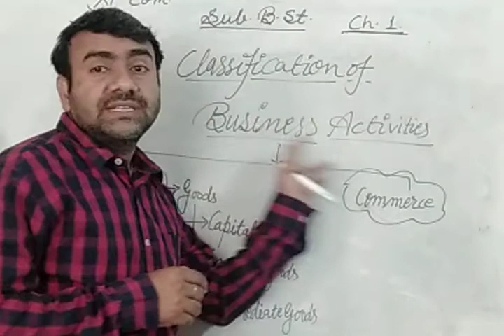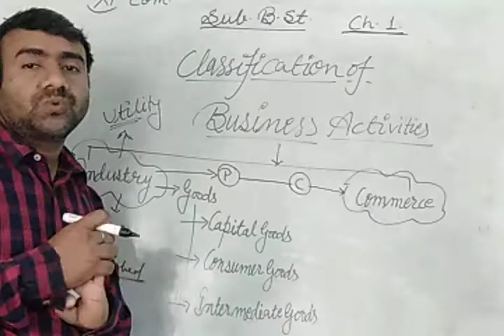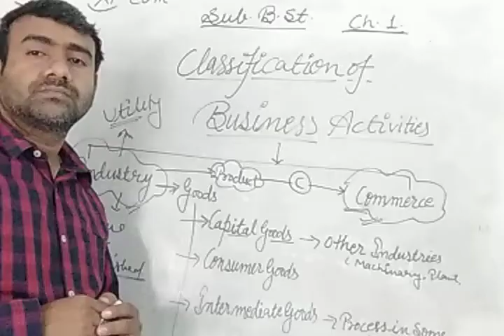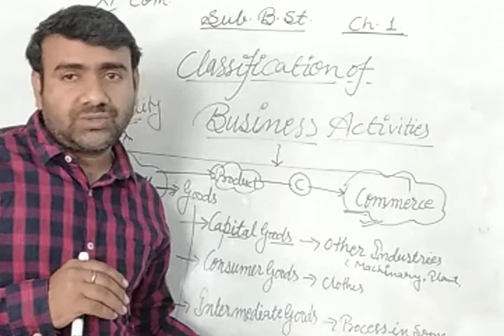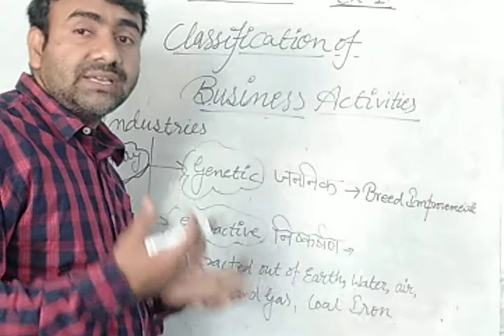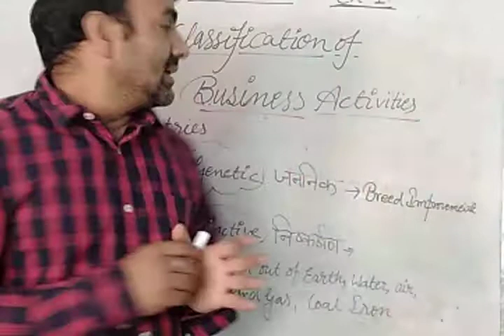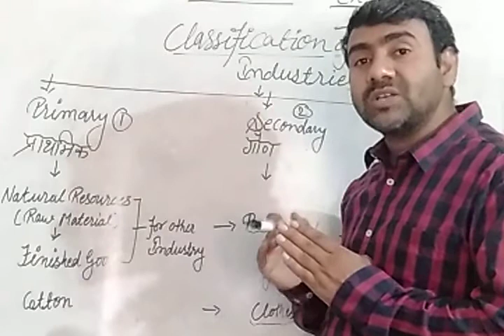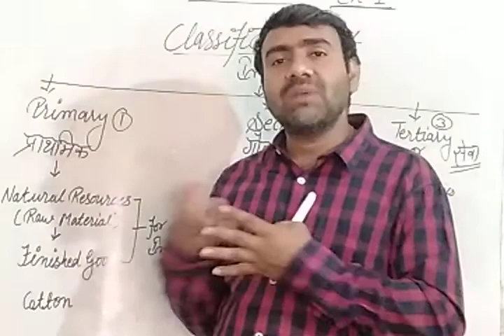Business. Trade and Commerce | Chapter 1 | Part F | Business Studies | Class 11